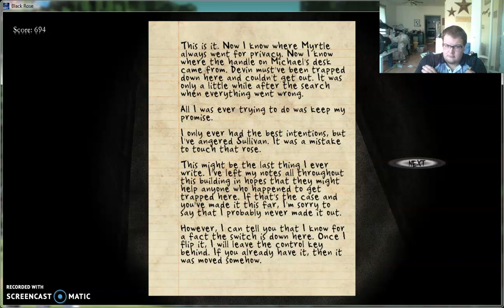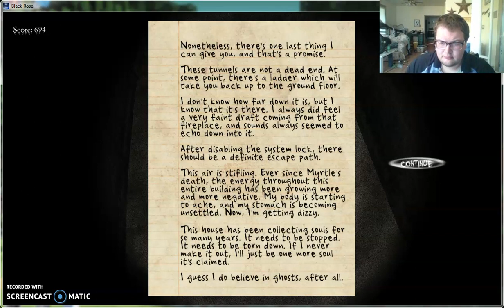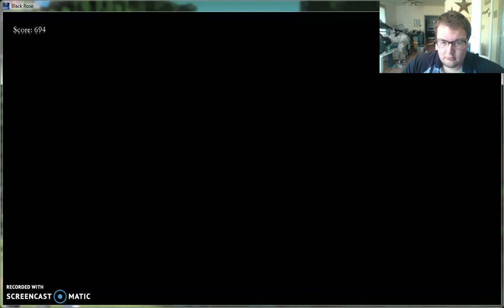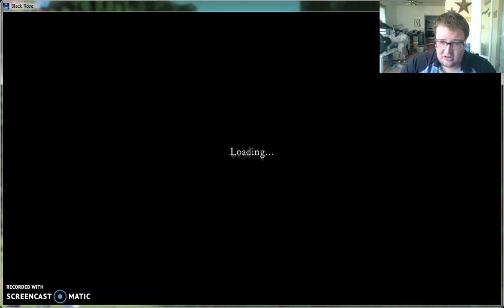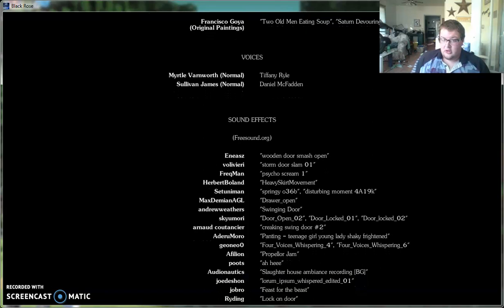Black Rose #4 Ending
Final Episode of this horror game is here, give this video some thumbs up and enjoy the video.